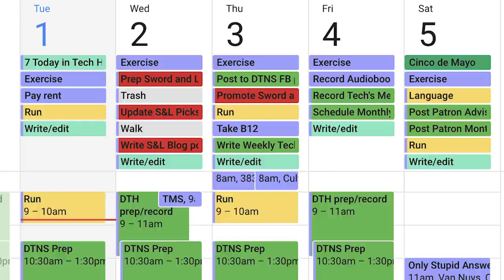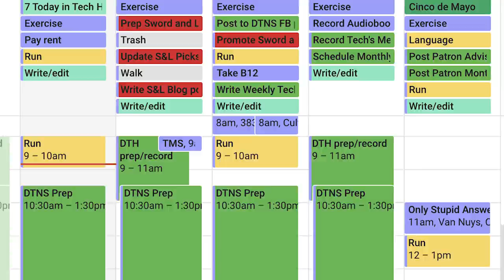Ask the... Busy Guy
Some thoughts on time management.